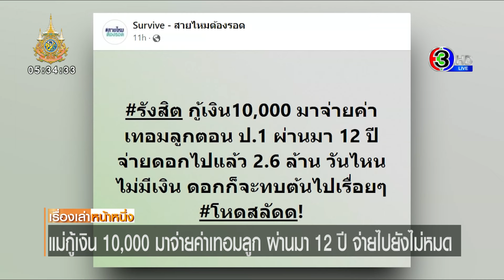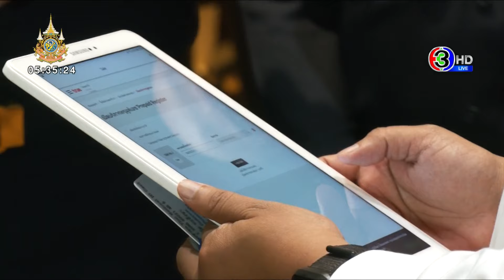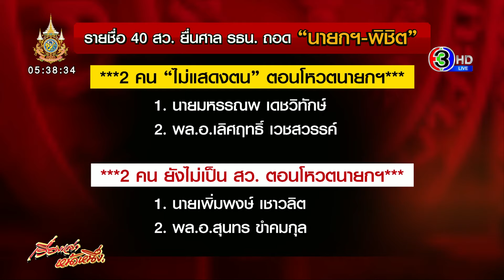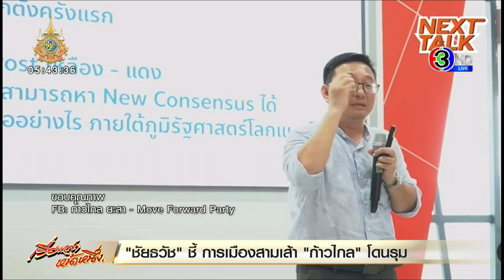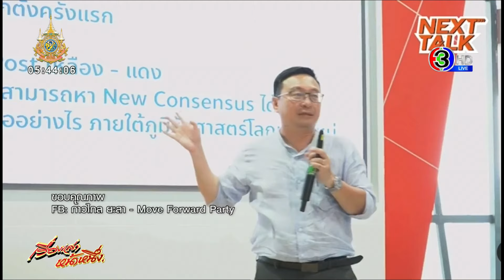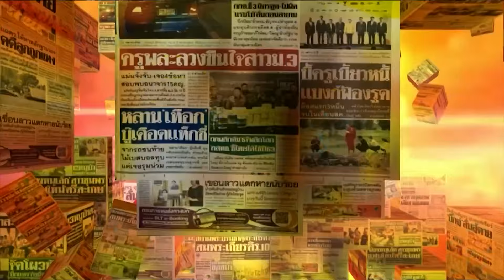เรื่องเล่าหน้าหนึ่ง 27 พ.ค.67 ทักษิณทำบุญวัดสวนแก้ว-เซียนพระดังโกง380ล้าน-พี่ชายปืนดุยิงน้องชายแท้ๆ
1.ระยองฝนหนัก บ่อกักจ่อล้น ผวาน้ำกากพิษทะลัก
2.จับ รุต นครสวรรค์ เซียนพระดัง คดีเช็กเด้ง โกง 380 ล้าน
3.ซิ่งระห่ำ ฝ่ากลางฟาดกระบะ บินตีลังการ่วงตกสะพานพังยับ
4.ทนายเดชา คาดคดีเสี่ยต้น สัปดาห์หน้าออกหมายจับ
5.แม่กู้เงิน 1 หมื่น มาจ่ายค่าเทอมลูก ผ่านมา 12 ปี จ่ายไปยังไม่หมด
6.รวบแล้วพี่ชายปืนดุ ยิงน้องชายแท้ๆ สารภาพตั้งใจจะฆ่ายกครัว
7.ชี้แจงวุ่น หลังประกาศวันนี้ ชื่อไม่ตรงโอนไม่ได้

-สว.สมชาย แจงไม่เปิดชื่อ 40 สว. หวั่น ถูกคุกคาม - ล็อบบี้ ลั่นไม่มีใบสั่ง

ยังมีประเด็นต่อเนื่องจากกรณีที่ศาลรัฐธรรมนูญรับคำร้อง 40 สว. ที่ร้องนายกฯกรณีตั้งนายพิชิต เป็นรัฐมนตรี เมื่อวาน สว.สมชาย ซึ่งชี้แจงถึงเหตุผลที่ไม่เปิดชื่อ 40 สว.ก่อนหน้านี้ รวมถึงยืนยันว่าไม่มีใบสั่ง ทั้งนี้จากการตรวจสอบพบว่า ใน 40 สว.มีถึง 21 คน ที่เคยโหวตเลือกนายเศรษฐาเป็นนายกฯ

สว.สมชาย แสวงการ ให้สัมภาษณ์กับทีมข่าวการเมือง ยอมรับว่าเป็นผู้ยื่นรายชื่อ 40 สว.ต่อประธานวุฒิสภาเพื่อให้ศาลรัฐธรรมนูญวินิจฉัยความเป็นรัฐมนตรีของนายกฯเศรษฐา ทวีสิน เอง และขอให้ไม่เปิดเผยรายชื่อ 40 สว. เพราะเกรงว่าจะมีการล็อบบี้ให้ถอนชื่อ เนื่องจากมีบางคนเปลี่ยนใจไม่ร่วมลงชื่อเพราะมีรัฐมนตรีโทรมาขอ รวมถึงเกรงว่าจะมีการข่มขู่คุกคาม สว.ที่ร่วมลงชื่อ เนื่องจากเคยเกิดขึ้นมาแล้ว

ส่วนที่มีการมองว่ามีใบสั่งในเรื่องนี้ สว.สมชายยืนยันว่าไม่มี ซึ่ง สว.ที่ร่วมลงชื่อก็มีทั้งที่โหวตและไม่โหวตให้นายเศรษฐาเป็นนายกฯ แต่ที่ต้องยื่นเพราะฝ่ายค้าน และ กกต. ไม่ยื่น ซึ่งมองว่าเรื่องนี้เป็นความผิดของนายกฯ

สำหรับรายชื่อ 40 สว.ที่ร่วมลงชื่อร้องต่อศาลรัฐธรรมนูญกรณีนี้ที่เพิ่งถูกเปิดเผยออกมา ทีมข่าวการเมืองตรวจสอบแล้ว พบว่ามีมากถึง 21 คน ที่เคยโหวตเลือกนายเศรษฐาเป็นนายกฯ มีเพียง 5 คน เท่านั้นที่โหวตไม่เห็นชอบให้นายเศรษฐาเป็นนายกฯ มี 10 คน ที่โหวตงดออกเสียงตอนเลือกนายเศรษฐาเป็นนายกฯ มี 2 คน ที่ไม่แสดงตน ในตอนโหวตนายกฯ และ อีก 2 คน เพิ่งมาเป็น สว.หลังการโหวตเลือกนายกฯไปแล้ว

- นายกฯ ย่องลงพื้นที่บ่อนไก่ หลังเดินย่านทรงวาด

ส่วนนายกฯเศรษฐา เมื่อวานไม่ได้ลงพื้นที่อย่างเป็นทางการ แต่ท่านก็แวะไปเดินย่านทรงวาดหลังไปทานก๋วยเตี๋ยว ก่อนจะไปที่ชุมชนบ่อนไก่

ช่วงเที่ยงเมื่อวาน นายกฯเศรษฐา ทวีสิน ได้ไปรับประทานก๋วยเตี๋ยวเนื้อทรงวาด โดยโพสต์ระบุว่า "เดินทางไปต่างประเทศร่วม 10 วัน ขอมาจัดก๋วยเตี๋ยวเนื้อทรงวาดสักหน่อยครับ ช่วงที่ผ่านมากินแต่เส้นสปาเกตตี้ วันนี้ได้เส้นเล็กหมี่แห้งเนื้อสดเปื่อย กับโอเลี้ยง อร่อยมาก ๆ ครับ"

จากนั้นนายกฯ ก็เดินเล่น โดยบอกว่า “ไหน ๆ ก็มาเยือนถิ่นทรงวาดแล้ว ขอเดินชมถนนสายท่องเที่ยวที่กำลังเป็นที่นิยมของคนไทย และชาวต่างชาติหน่อย" และบอกว่า ได้ประสานกับ ททท. และผู้ว่าฯ กทม. ให้ช่วยกันจัดทำแผนประชาสัมพันธ์ และดูถึงระบบสาธารณูปโภคต่าง ๆ เพื่อสนับสนุนการท่องเที่ยวย่านนี้ให้ดีขึ้นอีก ระหว่างเดินก็มีประชาชนและนักท่องเที่ยวมาขอถ่ายรูปด้วย

จากนั้นนายกฯ นายกฯได้เดินทางไปลงพื้นที่ชุมชนพัฒนาบ่อนไก่ เขตคลองเตย เป็นการส่วนตัว โดยไม่มีการแจ้งเป็นภารกิจทางการ โดยนายกฯโพสต์บอกว่า มารับฟังปัญหาของประชาชน หลัก ๆ คือ เรื่องความแออัด และหลายครอบครัวที่ได้รับผลกระทบเรื่องไฟไหม้เมื่อ 2 ปีก่อน ยังไม่มีที่อยู่อาศัย ซึ่งจะเร่งแก้ปัญหาให้ รวมถึงเรื่องศูนย์พัฒนาเด็กเล็กที่ยังต้องการความช่วยเหลือหลายอย่าง

จากนั้น นายกฯก็ได้แวะที่ดูการทำงานของเจ้าหน้าที่ตำรวจที่ สน.โคกคราม เพื่อเร่งให้แก้ปัญหาเรื่องหนี้นอกระบบ การพนันออนไลน์ และ ยาเสพติดในพื้นที่

-ทักษิณเดินสาย ทำบุญวัดสวนแก้ว - พาหลานเที่ยว

นายทักษิณ หลังจากวันเสาร์ไปสร้างความคึกคักที่เมืองโคราช เมื่อวานก็แอบย่องไปทำบุญที่วัดสวนแก้ว ก่อนที่ช่วงเย็นจะไปเที่ยวกับหลาน ๆ

โดยในช่วงบ่าย นายทักษิณ ชินวัตร อดีตนายกรัฐมนตรี ได้เดินทางเข้ากราบนมัสการ พระพยอม กัลยาโณ เจ้าอาวาสวัดสวนแก้ว พร้อมถวายเงินสดจำนวน 200,000 บาท ให้กับทางวัดเพื่อเป็นค่าใช้จ่ายช่วยเหลือ กรณีเกิดเหตุเพลิงไหม้กุฏิจนมีผู้เสียชีวิตเป็นเด็ก 3 ราย และพูดคุยอยู่พักหนึ่งก่อนเดินทางกลับ

ขณะที่ช่วงเย็น นายทักษิณ ได้พาหลาน ๆ จากครอบครัวของลูกสาว เอม พินทองทา และอุ๊งอิ๊ง แพทองธาร เข้าชมนิทรรศการ Immersive Disney Animation เฉลิมฉลองครบรอบ 100 ปีของดิสนีย์ ที่ชั้น 1 ศูนย์การค้าเอ็มสเฟียร์

ซึ่งนายทักษิณ ได้เดินทางมาถึงศูนย์การค้าฯ ก่อนที่หลาน ๆ จะเดินทางมาถึงและได้เยี่ยมชมโครงการศูนย์การค้าเอ็มสเฟียร์ โดยมีคณะผู้บริหารศูนย์การค้าให้การต้อนรับ และพาชมบริเวณสกายวอล์ก โดยระหว่างทางมีประขาชน นักท่องเที่ยวมาขอถ่ายภาพอย่างต่อเนื่อง